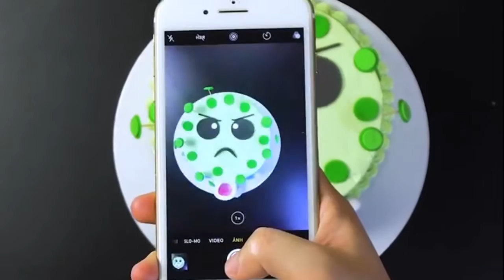TOP 5 So Yummy Chocolate Cake Recipes | Amazing Cake Decorating Art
Watch and repeat. Delicious Cupcakes that can be prepared. Easy Cake Hacks. o Yummy Chocolate Cake Recipes.